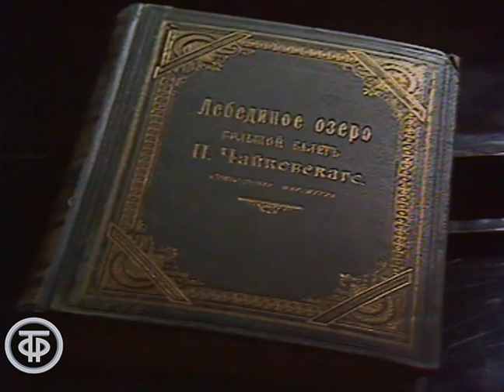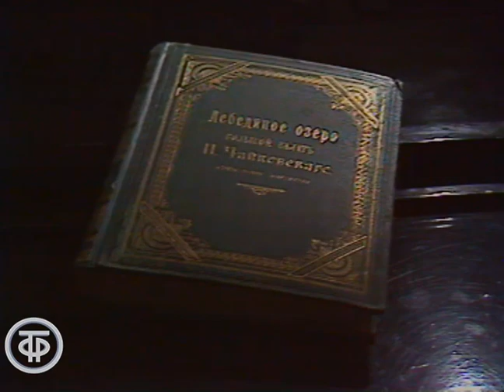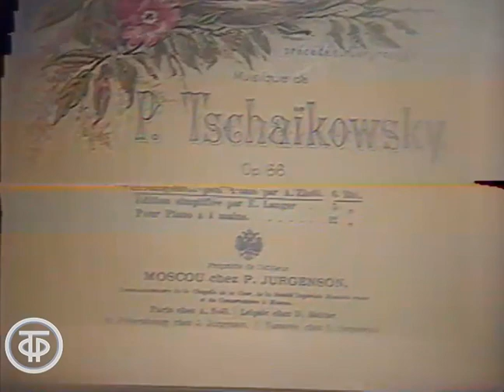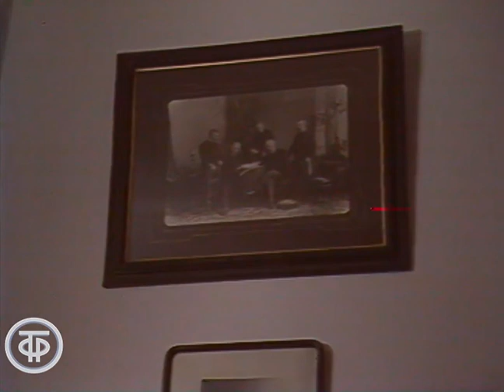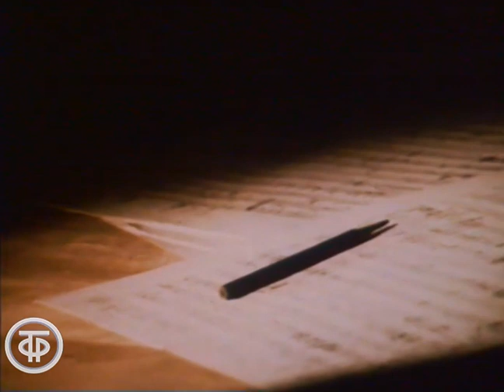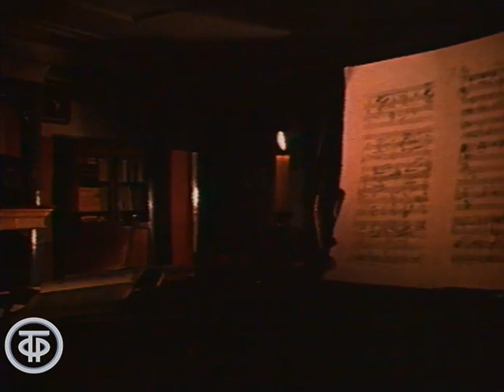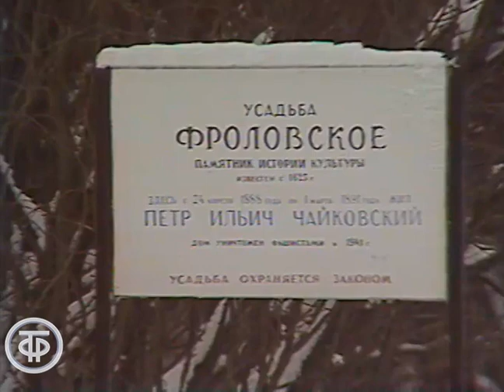День музыки Петра Чайковского. Балетный театр (1987)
День музыки Петра Чайковского. Балетный театр
Передача повествует о балетном творчестве Петра Чайковского. Текст за кадром читает Борис Анохин-Львов. Также вы увидите яркие музыкальные фрагменты из балетов "Лебединое озеро", "Спящая красавица", "Щелкунчик" в исполнении ведущих артистов Большого и Мариинского театров: Ирины Колпаковой, Екатерины Максимовой, Владимира Васильева и др.